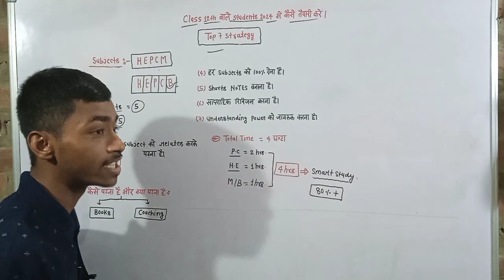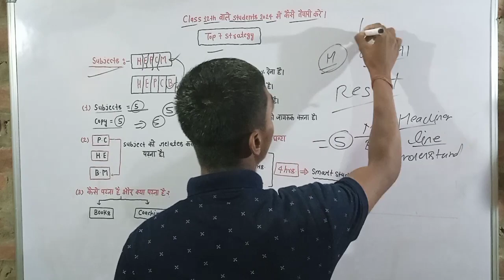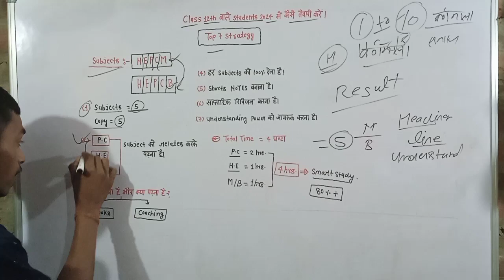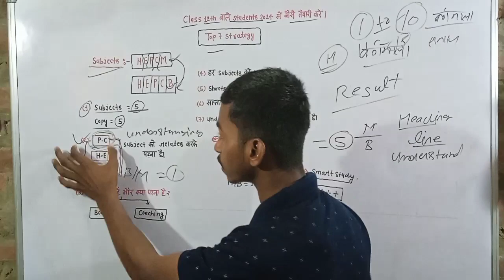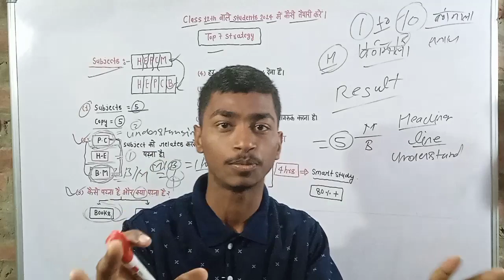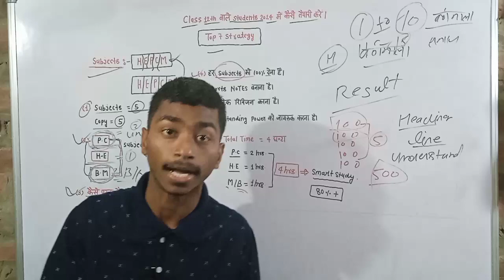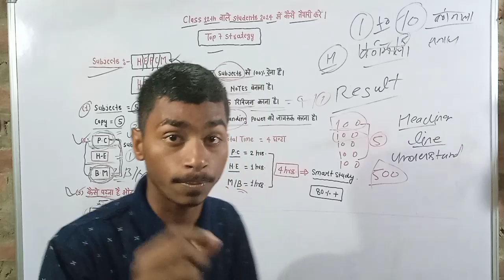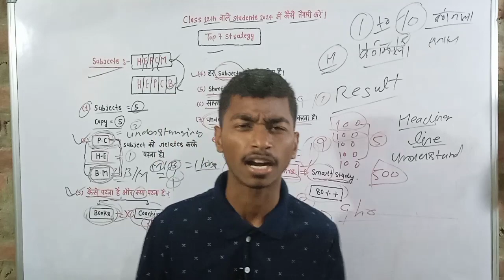class 12th ki taiyari kaise kare 2024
class 12th ki taiyari kaise kare 2024 | 12th ki taiyari kaise kare 2024 | board exam 2024 tips

class 12th ki taiyari kaise kare
How to start study class 12th board exam preparation
How to start study class 12th preparation
How to study from home
Ghar se taiyaari kaise kare 12th ki
online study kaise kare
online best study channel
how to prepare for class 12th board exam 2024
class 12th ki padhai kaise kare 2024
board exam ki taiyari kaise kare 2024
12th board exam ki taiyari kaise kare